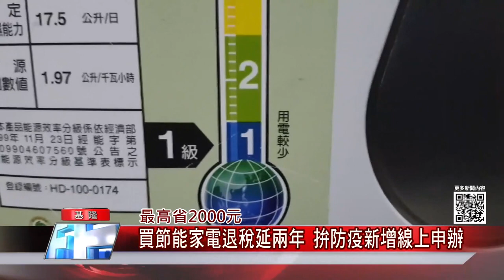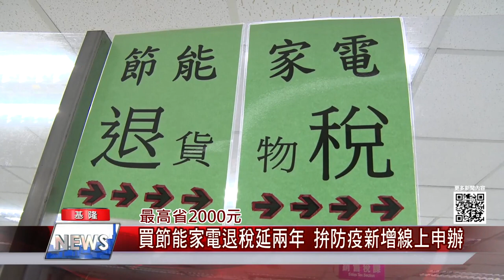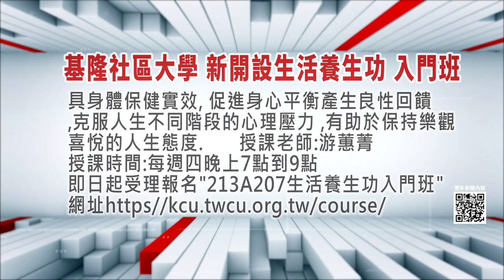中嘉新聞|1100809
開基老大公廟點燈  鷄籠中元祭揭開序幕
疫情趨緩 雞籠中元祭展開-
大公廟開寵門 降級後全國第一個國定民俗活動
第二級警戒延長到8/23-林右昌謝中央聽建言 65歲以上第二劑採雙軌/
行政院將推五倍券-林右昌:將推配套措施 盼民眾留在基隆消費/
游泳池解封-林右昌：先讓選手恢復訓練 考慮開放籃球場
最高省2000元-買節能家電退稅延兩年 拚防疫新增線上申辦
基金一路騎士與曳引車擦撞 女騎士倒臥路邊亡
基隆里民會堂冒濃煙 疑屋頂漏水引發電線走火

臉書追起來
Home 中嘉- 吉隆有線電視

趣聞不漏接
吉隆官網(中嘉新聞)

喜歡看電視?